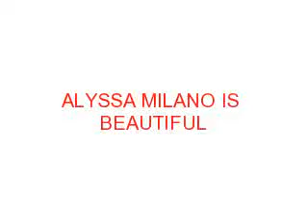alyssa milano through the years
i made this for my friend alyssamilano1219 some of the pics are frome her